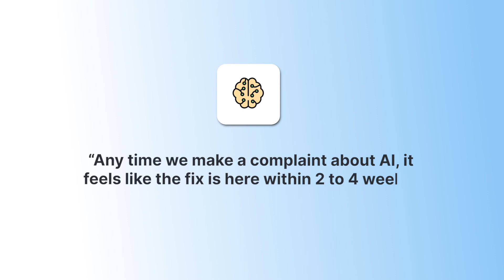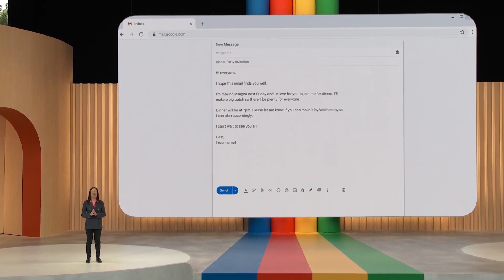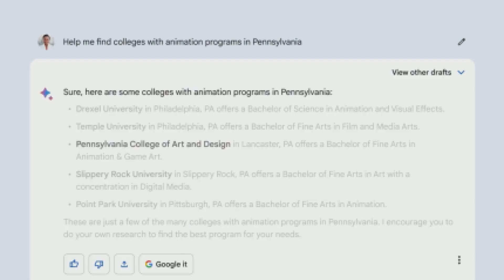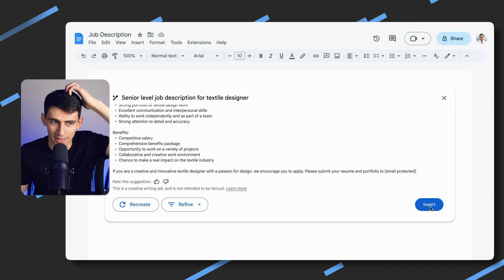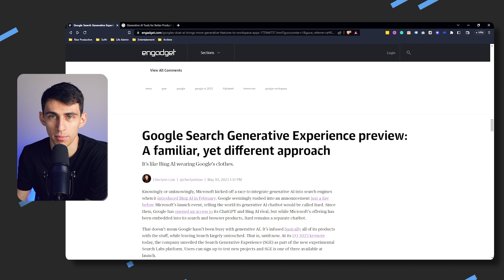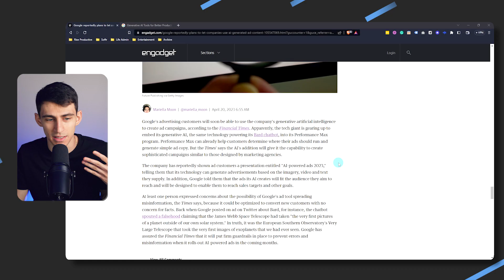Google Duet AI - A Huge Upgrade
Google Duet AI has just received a massive upgrade! In this video, we'll explore the exciting new features that make this tool even more powerful and useful. From advanced prediction capabilities to enhanced natural language processing, the new Google Duet AI is an incredible tool for boosting productivity and making your work easier. Join us as we take a closer look at this game-changing technology and discover how it can help you stay ahead of the curve.

⏰ TIMESTAMPS:
0:15 - Google Bard's code generation capabilities
1:15 - Exporting Bard responses to Gmail and Docs
1:49 -  Fun with images and Google Bard
2:39 - Google Maps in Bard
4:01 - Google Duet